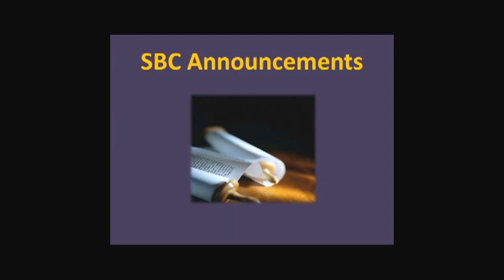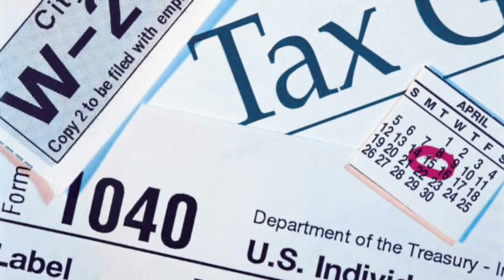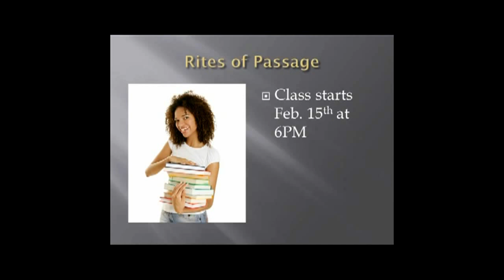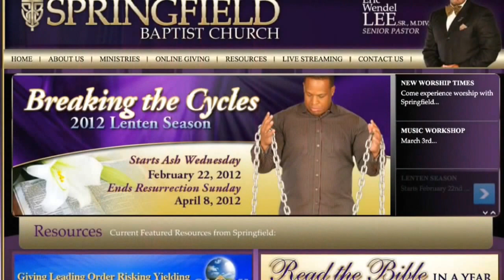Updated 2-12-12 Announcements